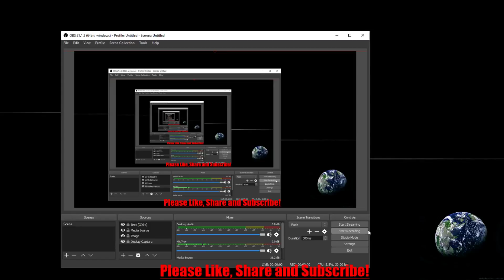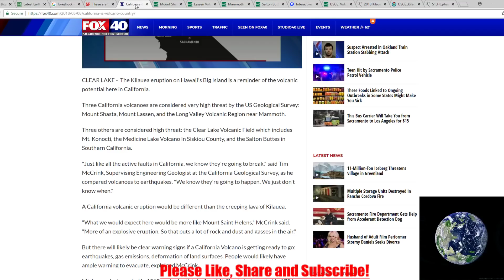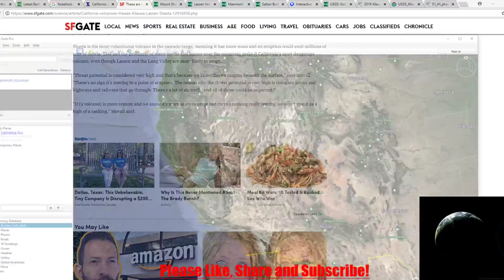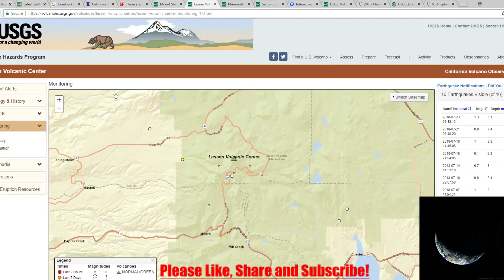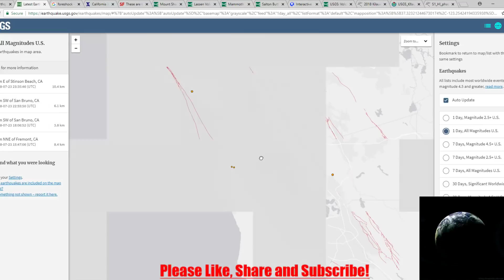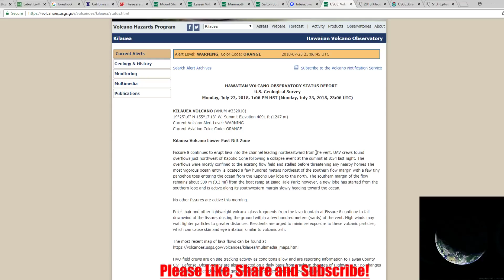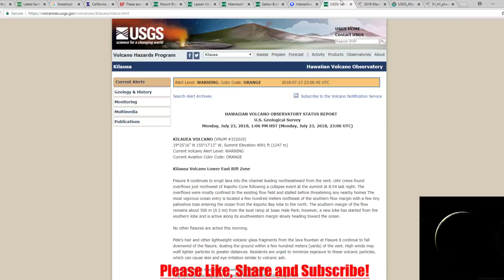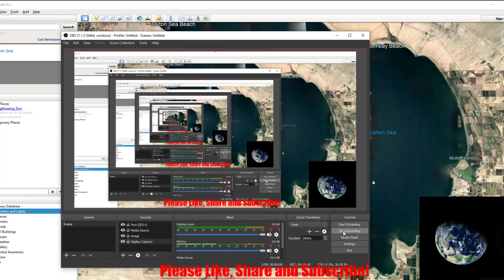(7/24/18)Earthquake/Volcano Update: A brief look at the activity around the US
Today we touch on The recent Quake on the Juan De Fuca, We talk about possible Volcanic Activity in California. We also take a quick look at the Kilauea and Mauna Loa on Insar!